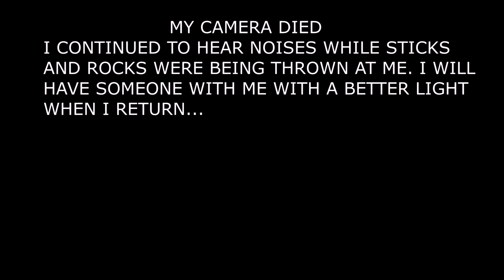Salt Fork Ohio Grassman Caught On Camera - Part 3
Salt Fork Ohio Grassman Caught On Camera could possibly be trying to stalk or harm me!!

Equiptment used:
GoPro hero 7 Black

GoPro hero 8 Black

Sony Camcorder

DJI Mavic Air

DJI Mavic Mini